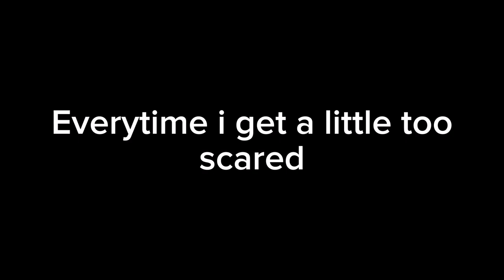Mr. Hopp's playhouse lyric song "Mr. Hopp"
Lyrics:
Dreams or whispers in the dark
He feeds on apathy and heartbeats
Partly
An entity of one of us
Simply put he's tethering
The souls from all the hearts

Dreaming something real now
She's been dreaming something real now
Something wrong and wicked
Evil intuition

Everytime i get a little too scared
I end up hurting myself
Dreaming, dreaming of the way out
Out, outta this playhouse

An orphanage like a cemetary night shift
Found a box with unordinary doll gifts
Funny thing
Mr. Hopp lived to haunt another
An entity in the family passed from other mothers

Gotta believe it's a dream
Son of a demon it needs
Part of a human to please
All of the evil it bring
Evil intuition

Tucked away in the box
Thought they were cute, but they're not
Embodiment of evil scattered like props
Mr. Hopp says the entity's not dead
Pulling at the strings, he's the master of puppets

Mr. Stripes speeds around in the night
Like a heist he hides, stealing all their thoughts in their mind
Miss Bo, she's the mimic of voices
One second she's here, but then dissapears without notice
The underworld is a cruel place, won't sugar coat it
The death toll is a mean one with high quotas
Hit the sad ones, easy targets happen to be
Children without families and so the demons are laughing